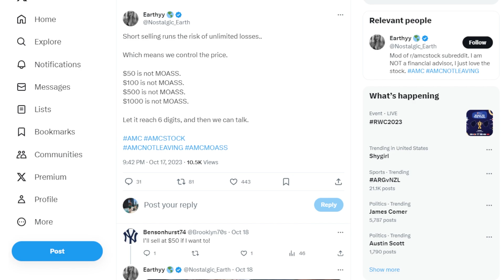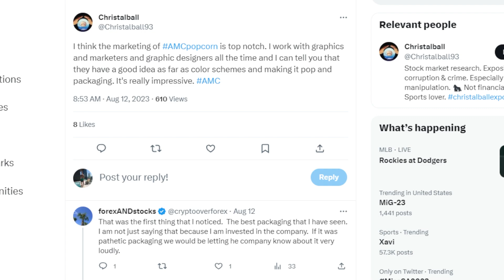AMC STOCK: UNLIMITED LOSSES!